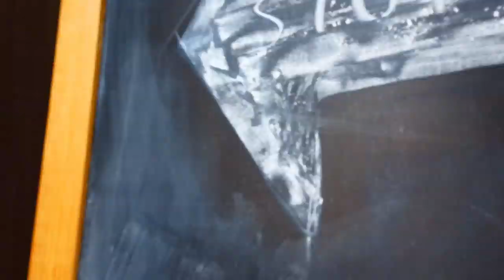소유진과 함께 하는 우먼센스 화보 촬영 스토리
안녕하세요
보이드 영상쟁이입니다 :)

오늘 소개해드릴 영상!은 바로
보이드 셀럽 소여사와 함께 하는 우먼센스 화보 촬영 스토리
현장만의 그 느낌과 재미 함께 보시죵

헤어&메이크업에 크리에이티브 트렌디함을 알고 싶다면 지금 바로 보이드 팔로우하기!